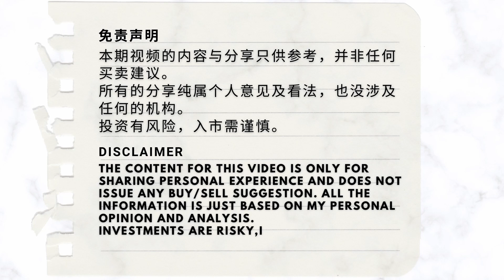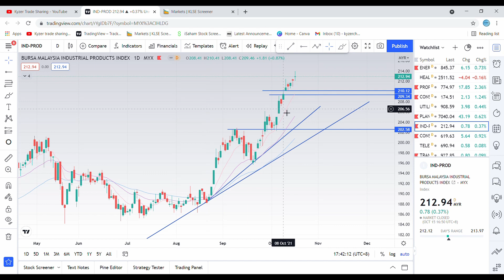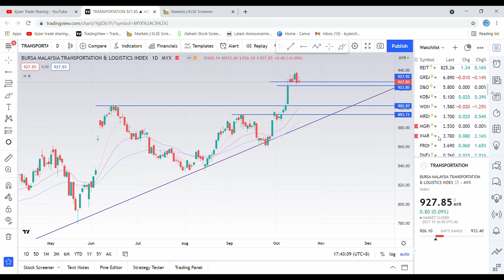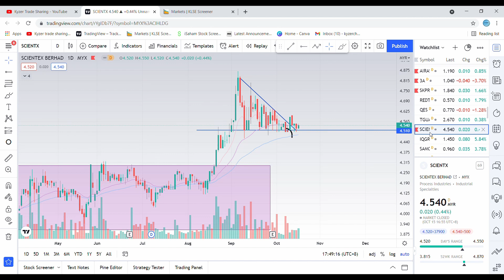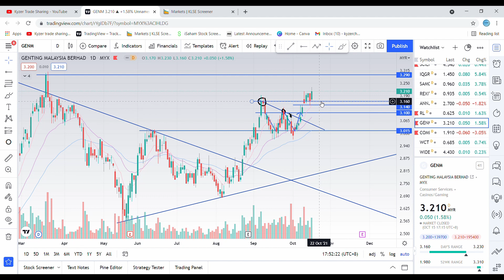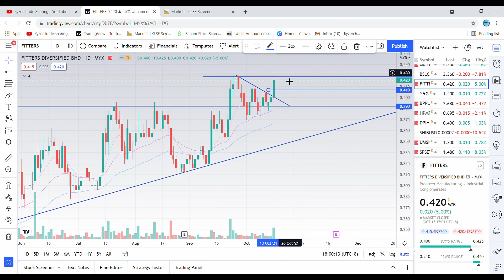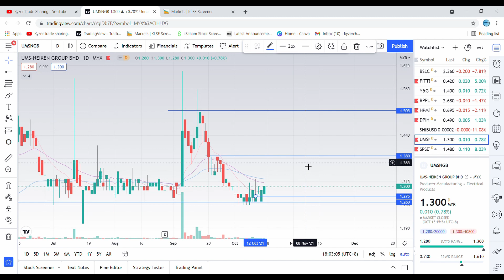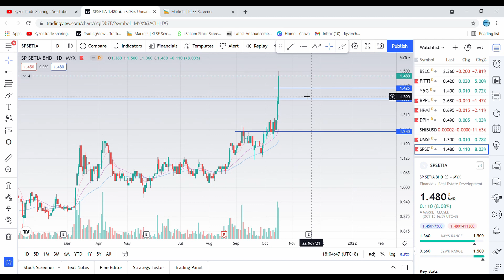BURSA MENU@(15/10/2021)——大盘再次挑战1600大关！SPSETIA再次突破阻力！GENM完美守住支撑！｜个股分析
免责声明
本期视频的内容与分享只供参考，并非任何买卖建议。
所有的分享纯属个人意见及看法，也没涉及任何的机构。
投资有风险，入市需谨慎。

⏰Timestamp時間線⏰
0:00 INTRO
0:36 KLCI
1:06 SECTOR ANALYSIS
4:01 MGRC
4:30 INARI
5:03 CTOS
5:40 AIRASIA
6:20 3A
6:52 SKPRES
7:31 SCIENTX
7:51 RL
8:31 GENM
8:59 COMPLET
9:34 TAANN
10:35 CIHLDG
10:58 RAMSSOL
11:32 GENTING
11:50 FITTERS
12:25 BPPLAS
12:43 HPMT
13:12 DPIH
13:29 UMSNGB
13:53 SPSETIA
14:43 THANK YOU & SUBSCRIBE